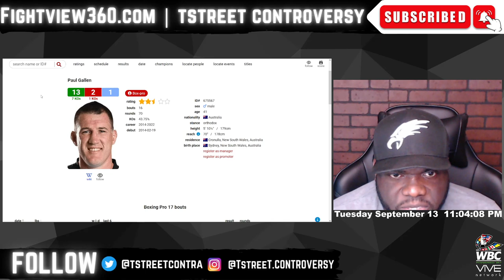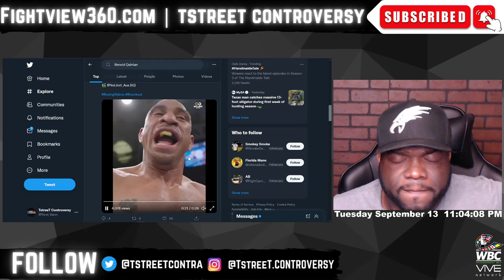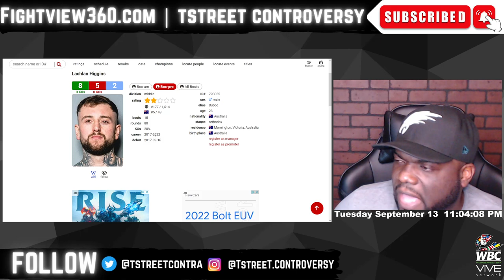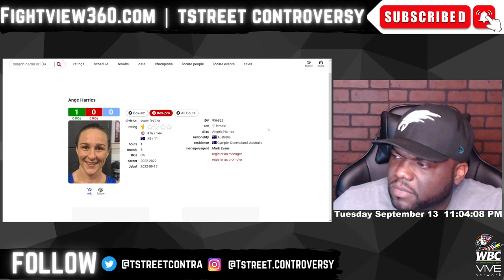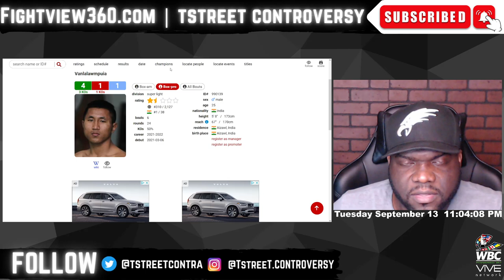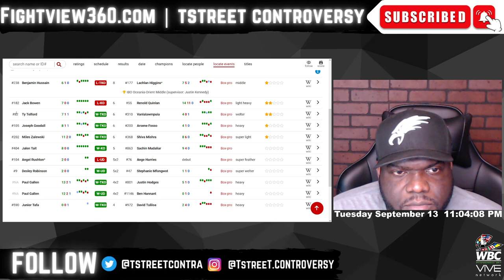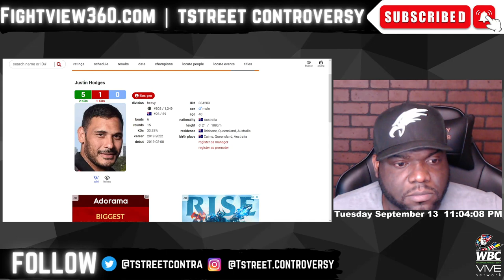Gallen vs Hodges & Hannant FULL Card RECAP | Quinlan UPSETS Bowen | Gallen Says NO Sonny Bull Fight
FightView360 September 15, 2022 | Paul Gallen defeated Justin Hodges via 4th round TKO and goes 4 rounds with Ben Hannant - FULL Card Reaction & Highlights | Renold Quinlan UPSETS Jack Bowen via 5th round KO Knockout of the year in Australia?

- Deontay Wilder vs. Robert Helenius 10/15 PBC on FOX PPV | Caleb Plant vs. Anthony Dirrell - Frank Sanchez v Carlos Negron

- Devin Haney vs George Kambosos 2 10/15 |
- Claressa Shields vs. Savannah Marshall & Mikaela Mayer vs. Alycia Baumgardner 10/15 | UC: Caroline Dubois v Milena Koleva -
- Vasyl Lomachenko vs Jamaine Ortiz 10/29 | Robeisy Ramirez v Magdaleno

* DAZN *

- Liam Paro vs Brock Jarvis 10/15 |
- Juan Francisco Estrada vs Roman Chocolatito Gonzalez 3 12/3 |

* OTHER Networks *

*Aussie Boxing*

- Andy Ruiz defeats Luis Ortiz
- Isaac Cruz KO's Ramirez
- Abner Mares & Flores ends in DRAW
- Edwin Santos KO's Jose Rayo Valenzuela
- Ra'eese Aleem defeats Plania
- Charles Martin defeats Vargas
- Liam Smith STOPS Mwakinyo
- Natasha Jonas defeats Berghult
- Juan Francisco Estrada defeats Cortes